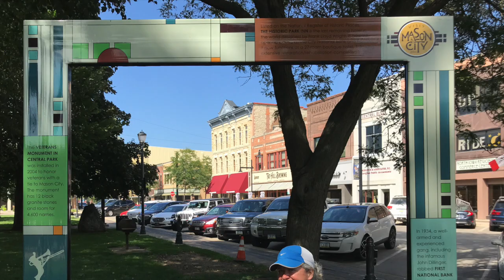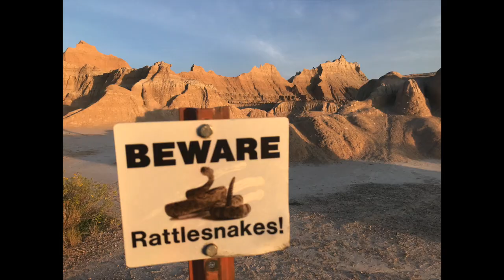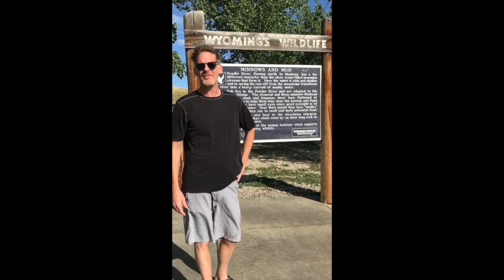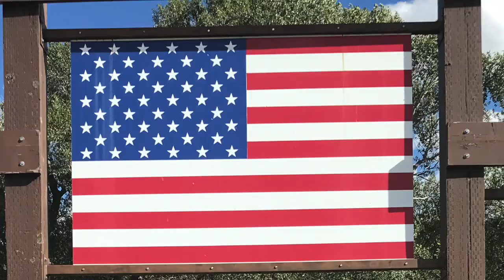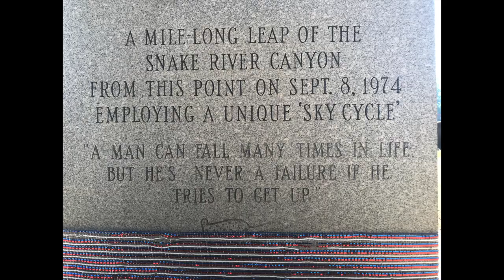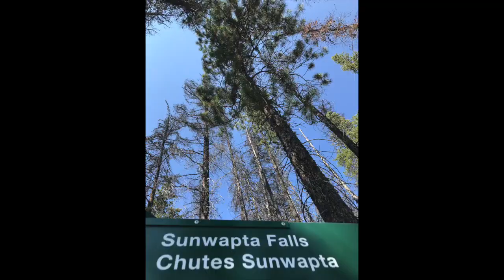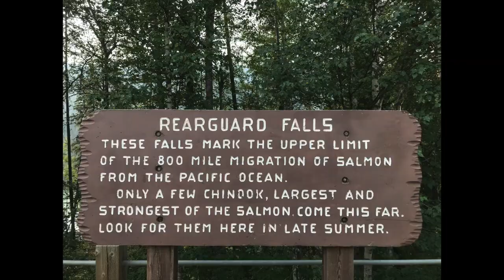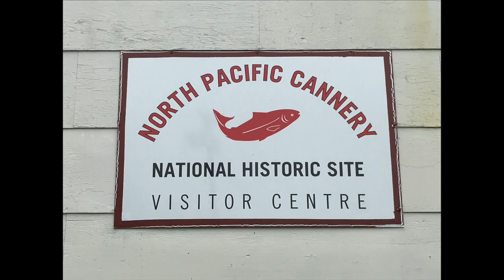Destination Prince Rupert, BC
A drive across America and into British Columbia.